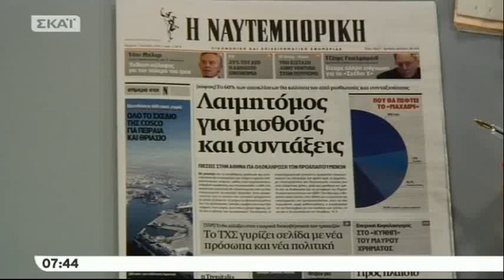Οικονόμου σε Θεοδωρικάκο: ''Για να δούμε κ. Μητσοτάκη''...